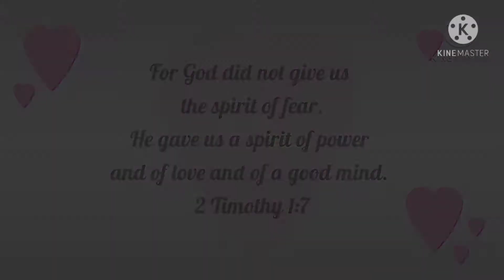21 RANDOM FACTS ABOUT ME |Get to know me Tag |Storytime & Rants ..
21 RANDOM FACTS  ABOUT ME |Get to know me Tag |Storytime & Rants...In this video I'm sharing with ya'll some Random facts about me, as well as a couple of Juicy Storytimes..Grab your Popcorns and let's get talking🍿😊..Relax, sit back and get to know me more and have fun while at it..
I'll see Y'all in my next one 👋🏽